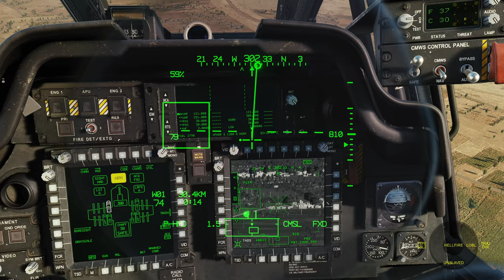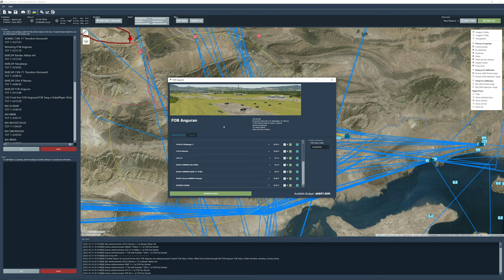Mission 4| Operation Sandstorm | DCS Liberation | DCS World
Welcome to the 4th mission in the Operation Sandstorm series.  Today we conduct close air support  in the AH-64D Apache.  Operation Sandstorm is a dynamic campaign set on the Persian Gulf map.  In this campaign BLUEFOR has a small hold on the coast of Iran and needs to press inland.

0:00 Briefing
0:45 Mission Start
30:08 Debriefing